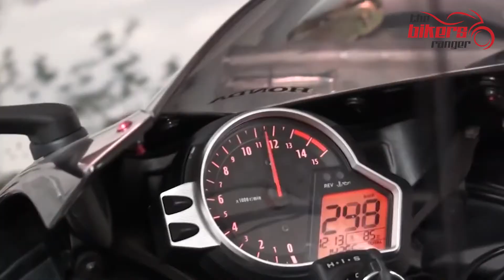Bike Showcase Episode 2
Kelainan permotoran ! Masing-masing punyai kelebihan tersendiri ! Antara banyak-banyak ni kome minat hat mana? 👇🏻👇🏻